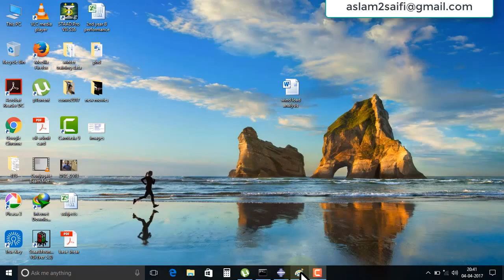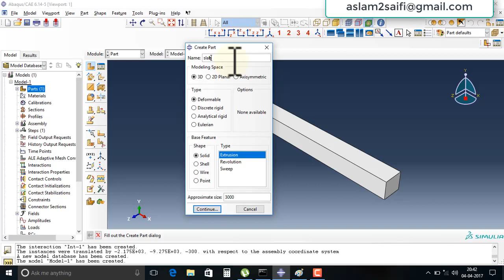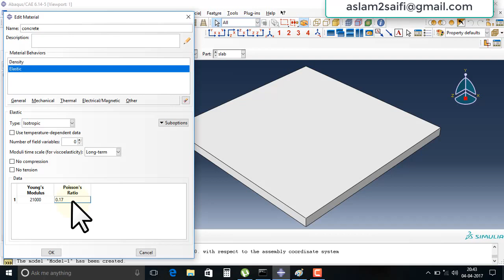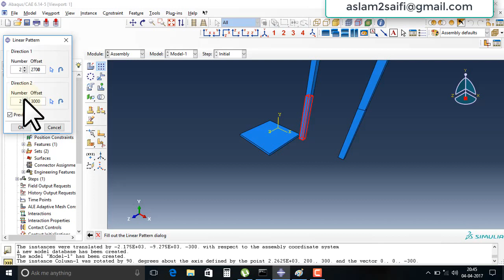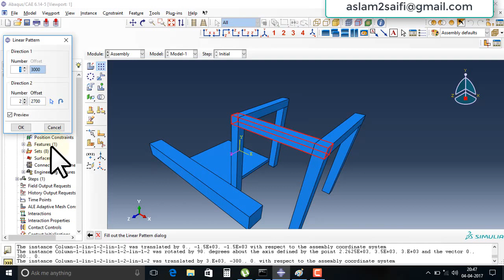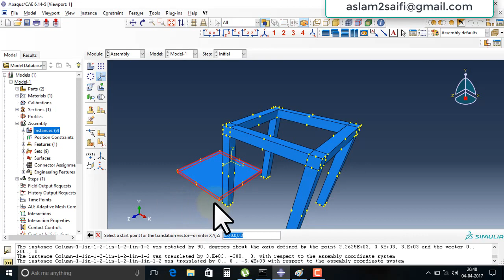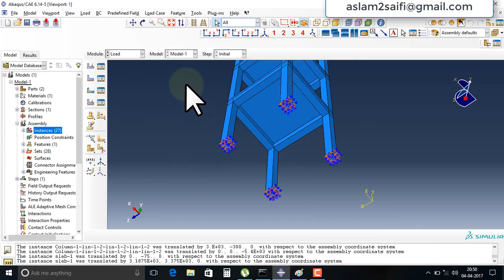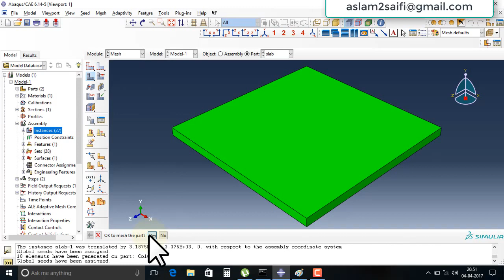abacus3 storey frame modelling